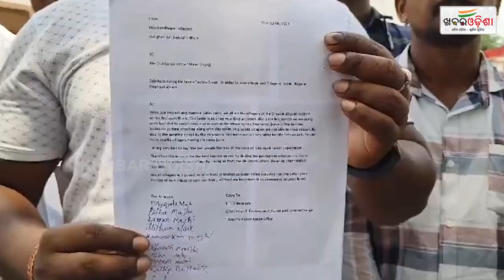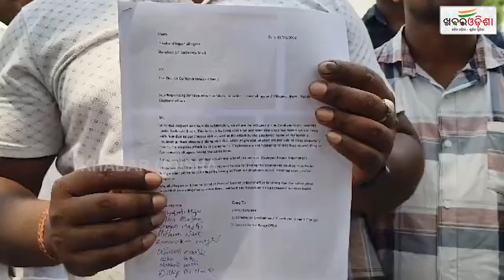ହାତୀ ଉପଦ୍ରବରେ ଅତିଷ୍ଠ ଗାଁ ଲୋକେ | Mayurbhanj | Khabar Odisha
ହାତୀ ଉପଦ୍ରବରେ ଅତିଷ୍ଠ ଗାଁ ଲୋକେ | Mayurbhanj